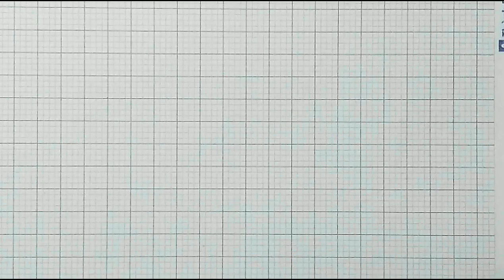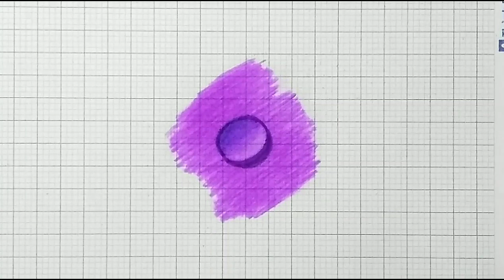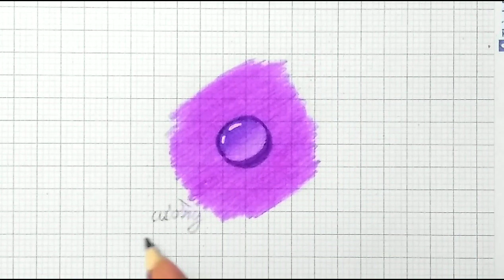CÁCH VẼ GIỌT NƯỚC SIÊU ĐƠN GIẢN SIÊU ĐẸP AI CŨNG VẼ ĐƯỢC